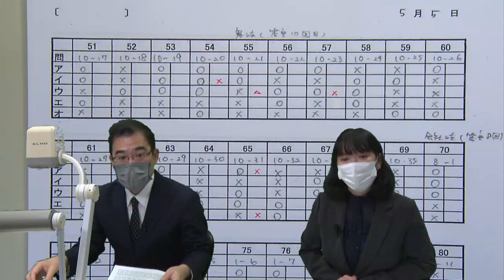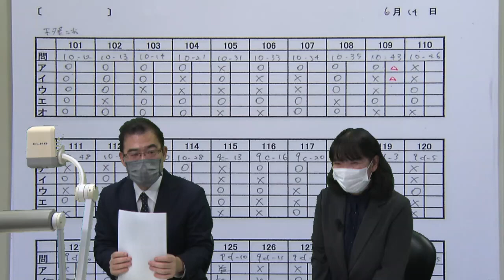【司法書士試験】学習に専念して一発合格【合格者インタビュー】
令和4年度司法書士筆記試験に見事一発合格されたHさん。
Hさんが受講をしていた全日制本科講座の担当をしている根本講師がHさんの一発合格した秘訣に迫りました！

◆全日制本科講座　生講義を実施している渋谷駅前本校のご案内